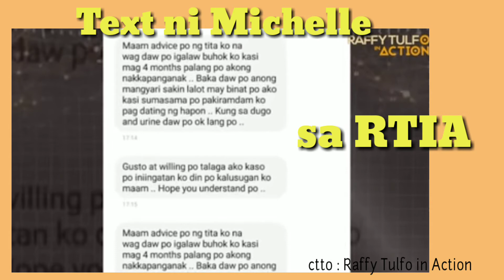Dating Live in Partner ni Tekla na si Michelle Lhor Banaag Umatras sa Drug Test!